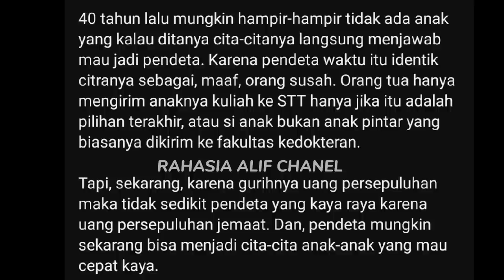PDT TJANDRA TEJA BERANI MENGUNGKAP KEMANA LARINYA PERPULUHAN